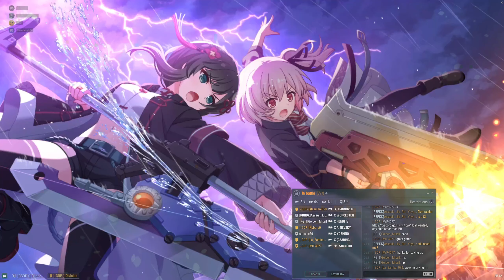World of Warships Clan Battle (Season 17) “Cayman” [-GDP-] vs [SALTZ]